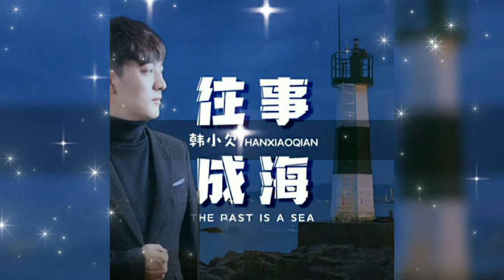💌 往事成海 Wang shi cheng hai 韩小欠 Han xiao qian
往事成海 Wang shi cheng hai
韩小欠 Han xiao qian

作词：子疯
作曲：子疯
编曲：闫石
吉他：闫石
和声编唱：海青
混音/母带：侯春阳
监制：子疯
制作人：子疯
出品人：王峰
发行公司：壹歌传媒